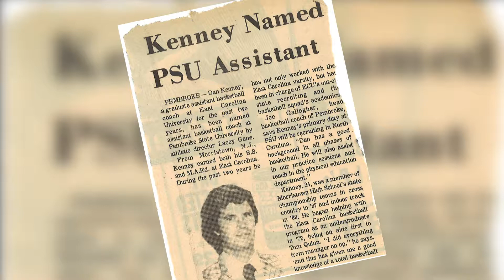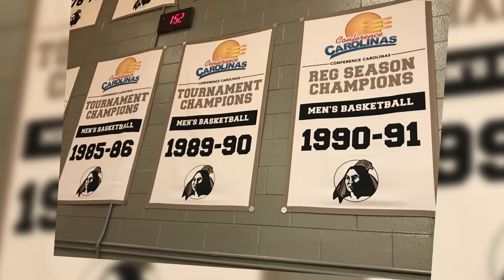Dan Kenney, UNCP: Retirement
Celebrating the 36-year UNCP career of Dan Kenney.